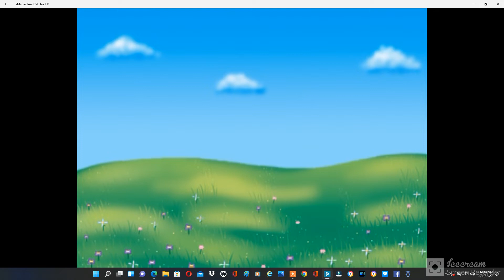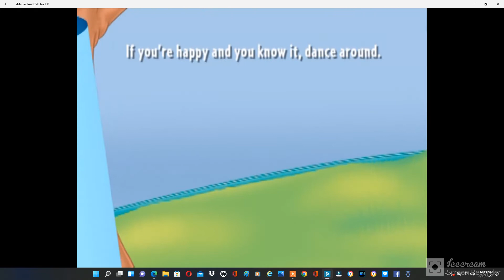Barney If Your Happy And You Know It